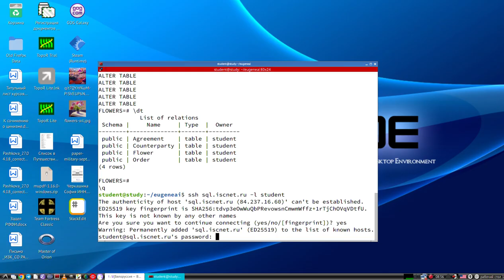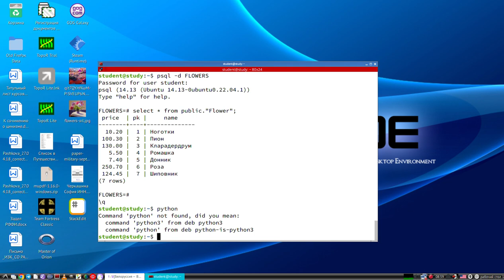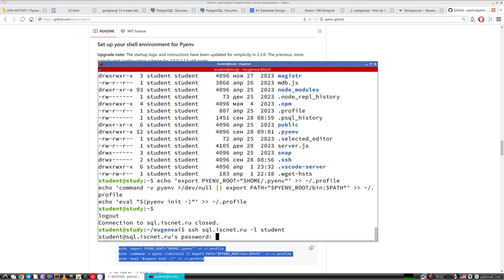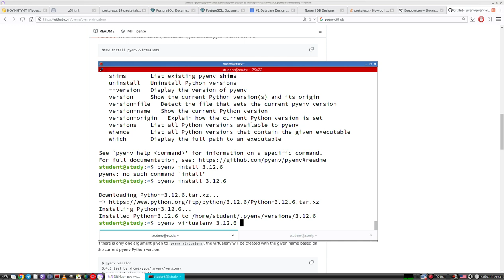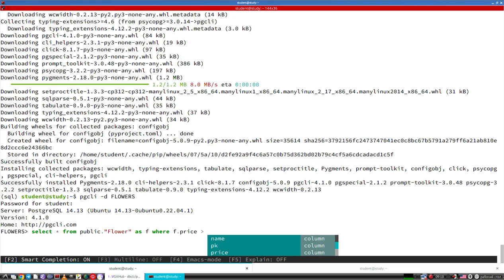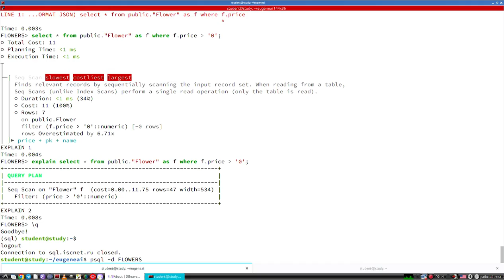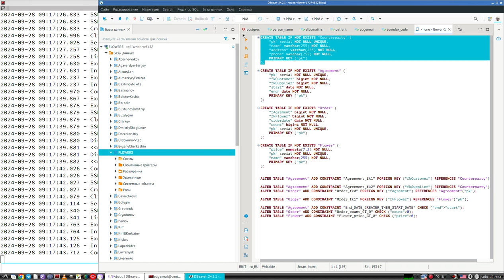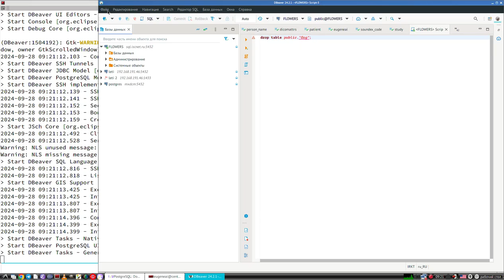Базы данных | Обеспечение лабораторных | Дополнительные варианты подключения к серверу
1. Подключение к командной строке сервера
2. Вызов клиента psql к вашей БД.
3. Установка и подключение при помощи pgcli.
4. Подключение dBeaver.